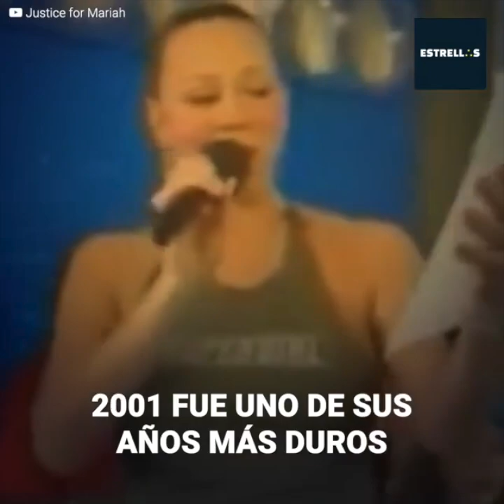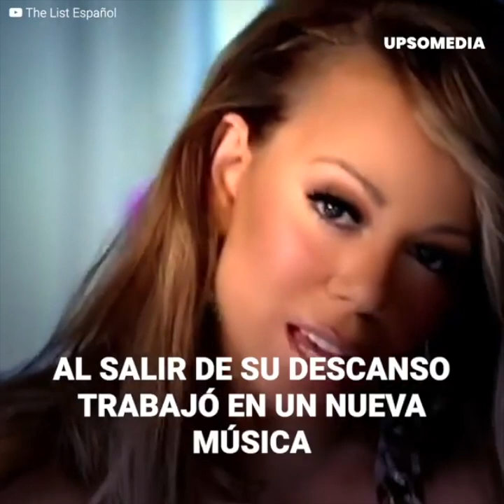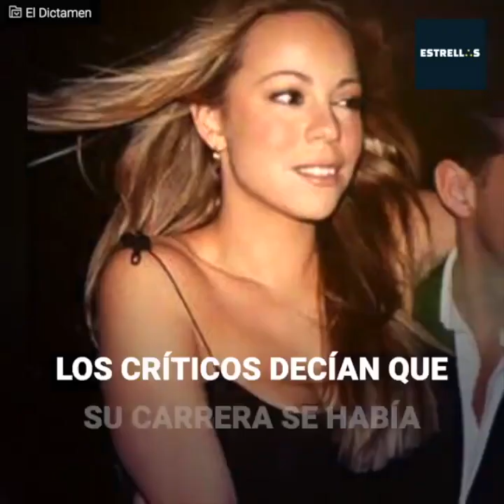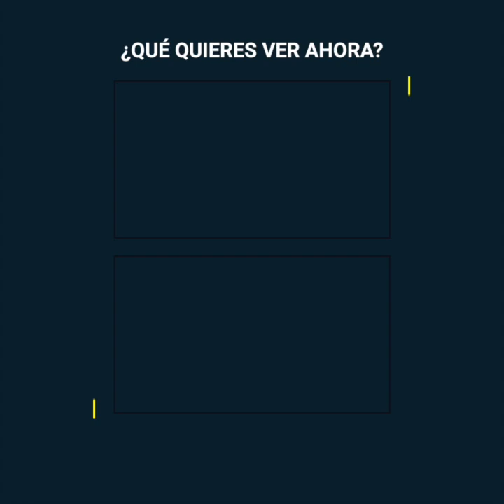Mariah Carey fue llevada por la policía por culpa de su madre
Carey llevaba una década en la industria musical cuando se desencadenaron una serie de escándalos que casi la destruyen. Las exigencias de su carrera llevaron su estado mental al límite y la diva dejó salir lo peor de sí en la casa de su familia.